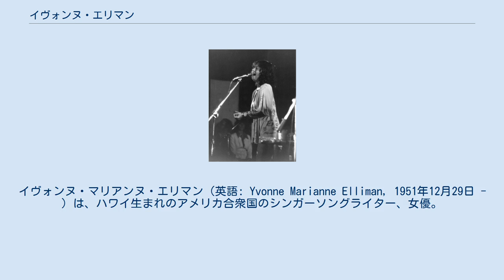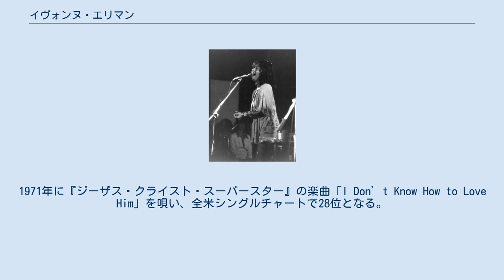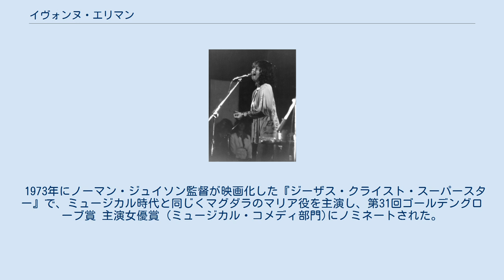イヴォンヌ・エリマン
イヴォンヌ・マリアンヌ・エリマン（英語: Yvonne Marianne Elliman, 1951年12月29日 - ）は、ハワイ生まれのアメリカ合衆国のシンガーソングライター、女優。
日系アメリカ人である。
 1978年1月にリリースされた「アイ・キャント・ハヴ・ユー」は全米シングルチャートで第1位を記録した。
この曲は映画『サタデー・ナイト・フィーバー』のサウンドトラックとして世界中で流行した。
 歌手としてグラミー賞を受賞し、女優として映画『ジーザス・クライスト・スーパースター』でゴールデングローブ賞主演女優賞にノミネートされた。
 アメリカ合衆国のハワイ州ホノルルで日系人の母親とアイルランド系アメリカ人の父親に生まれ、幼少期から父親にピアノの手ほどきを受けた。
ホノルルの高校へ通い地元の学生らとバンド「We Folk」を結成して活動した。
同校を卒業後の1969年にロンドンへ行く。
 1969年はロンドンのライブハウス、フォーク・クラブ、バーなどで唄っていたが、作曲家のアンドルー・ロイド・ウェバーと作詞の家ティム・ライスに才能を見出される。
ロックミュージカル『ジーザス・クライスト・スーパースター』の楽曲に、ディープ・パープルのイアン・ギランとともに歌手として参加した。
1971年に『ジーザス・クライスト・スーパースター』の楽曲「I Don’t Know How to Love Him」を唄い、全米シングルチャートで28位となる。
 1974年にエリック・クラプトンから招かれ、以降5年間エリック・クラプトン・バンドでバック・ボーカルなどを担当する。
 1976年にシングル曲「Love Me」が全米シングルチャートで14位、全英シングルチャートで6位となり、続くシングル曲「ハロー・ストレンジャー」が 全米シングルチャートで15位、イージーリスニング・チャートで1位となる。
 ビージーズが提供したシングル曲「アイ・キャント・ハヴ・ユー」は1978年1月に発売されて全米シングルチャートで1位、全英シングルチャートで4位となる。
映画『サタデー・ナイト・フィーバー』のサウンドトラックで第21回 グラミー賞最優秀アルバム賞を受賞した。
 1971年にロックミュージカル『ジーザス・クライスト・スーパースター』でマグダラのマリア役を演ずる。
 1973年にノーマン・ジュイソン監督が映画化した『ジーザス・クライスト・スーパースター』で、ミュージカル時代と同じくマグダラのマリア役を主演し、第31回ゴールデングローブ賞 主演女優賞 (ミュージカル・コメディ部門)にノミネートされた。